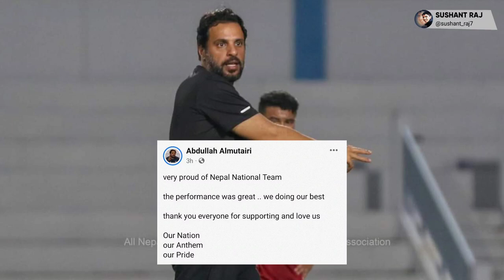"हामी Thailandसंग हार्न लाएक थियनौ,Refreeलाई गाली नगर्नुस्"-Abdullah Almutairi |Nepal Vs Thailand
After the 2-0 defeat against Thailand, head coach of the Nepali national team Abdullah Almutairi said that Thailand won the match 2-0 due to two mistakes made by Nepal.

Speaking at a post-match conference after the game, Almutairi said he was "emotional" as he felt the game was about to end in a draw.

Almutairi, who went to the field to express his indignation against the referee's decision during the match, reacted immediately, saying that there was nothing wrong with the referee.

Photos credit in this video:ANFA,Thailand FA,Google,Thairath TV